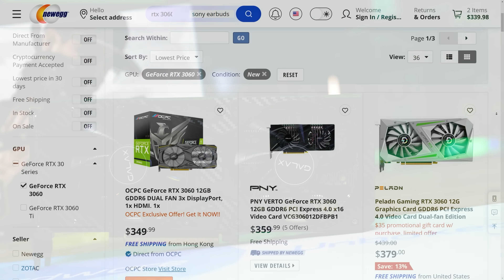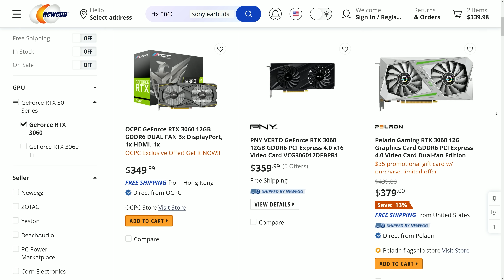Is the 8GB RTX 4060 going to be worth buying?